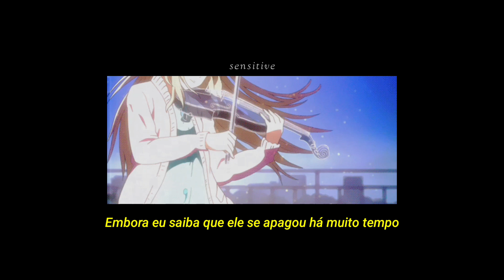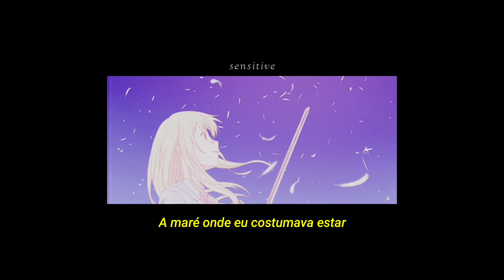Mitski - Because Dreaming Costs Money, My Dear (legendado)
mitski because dreaming costs money my dear tradução

───漫~'¨¯¨'·舞~───

ღ esta não é a tradução literal da música, eu traduzi da maneira que acho mais compreensível e mais de acordo com o contexto :)

 ───漫~'¨¯¨'·舞~───

 ───漫~'¨¯¨'·舞~───

───漫~'¨¯¨'·舞~───

► Anime in the video/Anime no vídeo: Your Lie in April/Shigatsu wa Kimi no Uso

───漫~'¨¯¨'·舞~───